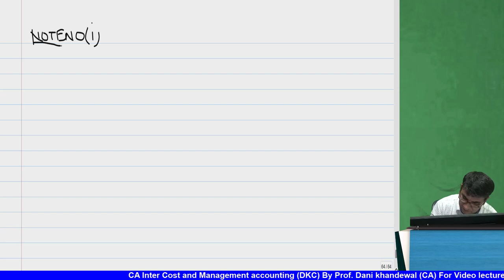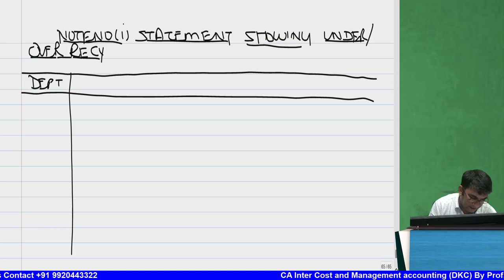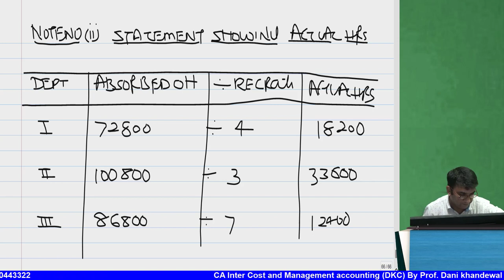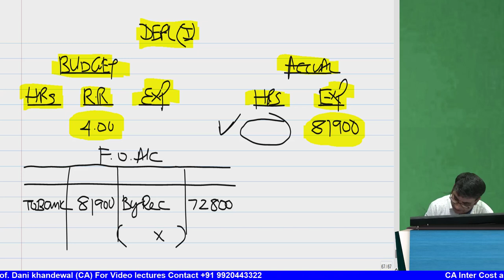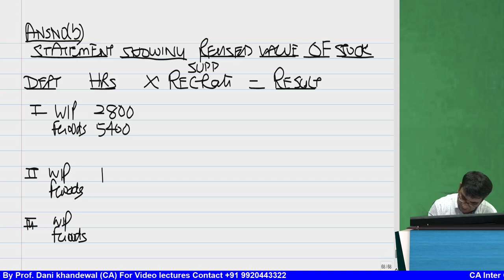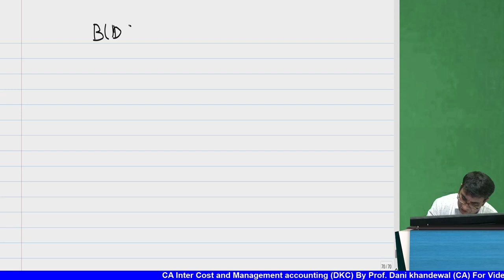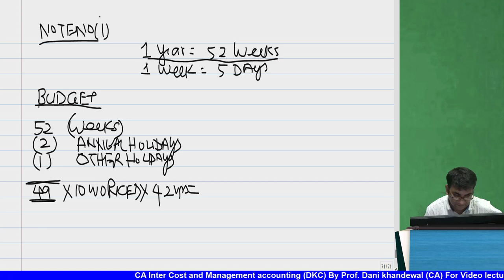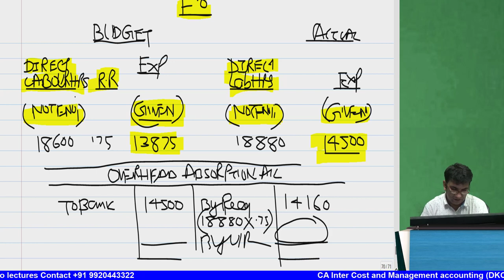Chapter 3 | CA Inter Costing | New Syllabus | DKC This Much Crash Course | OVERHEAD PART 3